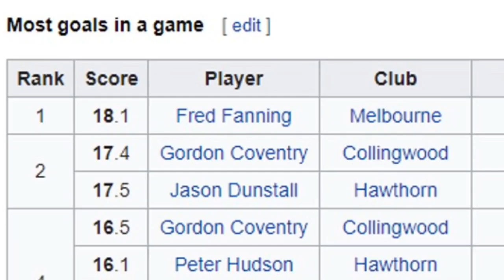MOST GOALS KICKED IN AN AFL GAME